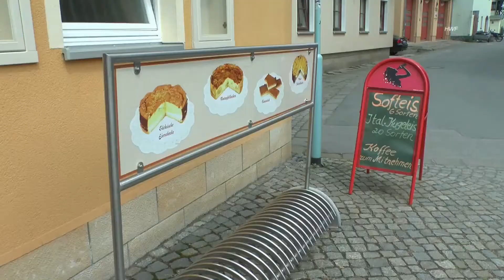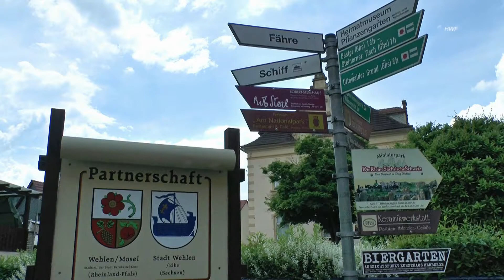Schönes "Stadt Wehlen"_Impressionen Mai 2016